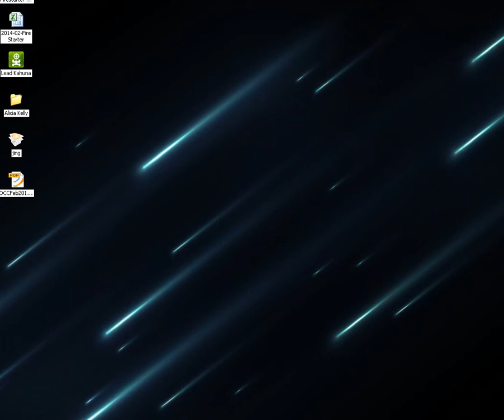The Hidden Voice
You will be stunned listening to this recorded audio. Kudos J on your first recording :)